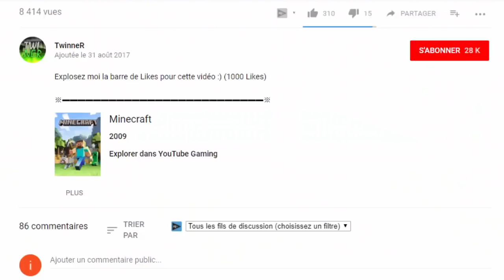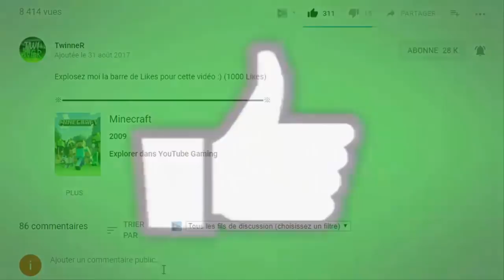FILM MINECRAFT | A LA RECHERCHE DU PÈRE NOEL ! | COURT MÉTRAGE RP | PS4 FR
1 LIKE = 1 TACOS :)

Musique Intro : Davy One Production | Bienvenue Au Congo Remix [TRAP]

Vous pouvez me contacter :

Sur le PSN : TwineR_WxR / TwinneRYT
Sur Snapchat : twiner-youtub3

CLAN CLASH ROYALE : Eyes of Destiny

J'aiLiké dans les commentaires si tu as lu jusqu’à la fin ;)

Classement des Donateurs (+ de 100€) :

Leogaming : 530€
Nether Banisher : 200€
Fares : 164€
Le geek du 94 : 120€
Jordan : 100€

Classement des Donateurs (Entre 50€ et 99€) :

ALCA : 81€
Tiger Shadow: 50€

Classement des Donateurs (Entre 10€ et 49€) :

UniverS CTK : 10€
Skyfusion PVP : 11€
Chacalou 102 : 14€
Juda nana : 15€
Matheo : 21€
Lorenzo : 28€
Dada 93 : 39€
Noa le bg 13 : 47€

Classement des Donateurs (Entre 5€ et 9€)

TheAk47Val : 8€
Tassie : 7€
MASS : 5€
NYXOO : 5€

Classement des Donateurs (Entre 1€ et 4€) :

NETOLYA : 4€
BenJamiN : 4€
Emmanuel : 3€
Infinited : 2€
Lise : 1€